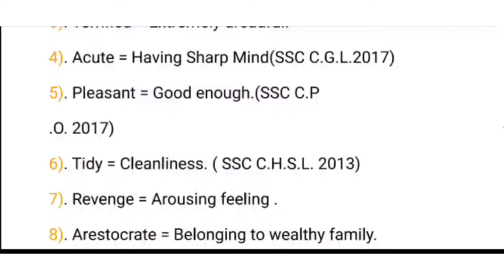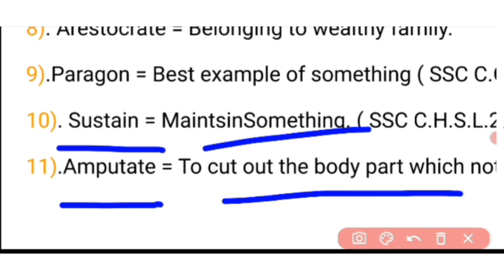How to improve English vocabulary|| How to score maximum in vocabulary section.||ABHISHEK bhaiya.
How to learn idioms and phrases easily for ssc CGL in hindi.||By ABHISHEK BHAIYA||
       IS VIDEO ME PREVIOUS KE SAARE IDIOM     AND PHRASES DISCUSS HINDI ME KIYE GAYE HAI.
   APKO HAMARE CHANNEL SE SABHI VOCAB KE RAGARDING SARA METERIAL MILEGA SO DON'T WORRY SYAY WITH US.

  AND ENJOY THIS LEARNING JOURNEY.

how to learn vocabulary fast for ssc CGL,How to learn one word substitution, SSC CGL PREPARATION strategy, Vocabulary for ssc CGL,Vocab for ssc CGL,English strategy for ssc CGL,How to learn idioms and phrases easily for ssc CGL,how to learn synonyms and antonyms for competitive exam, English ki vocabulary kaise badhaye,ssc CGL vocabulary tricks,  unique knowledge time,Abhishek bhaiya.

thank you for your love 💕 and compassion